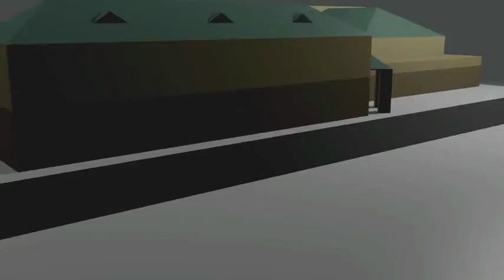My Edited Video